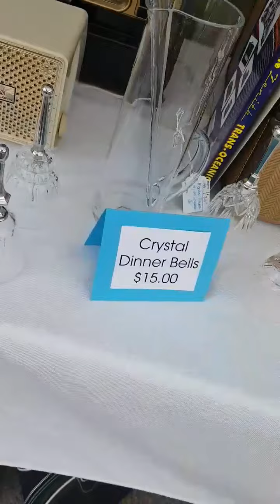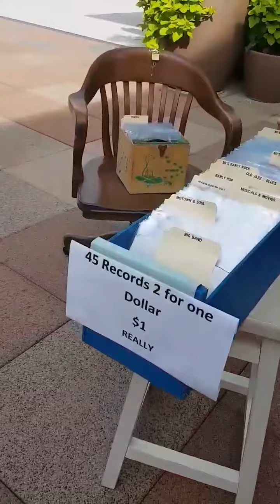Boardwalk in St louis mo.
A morning stroll